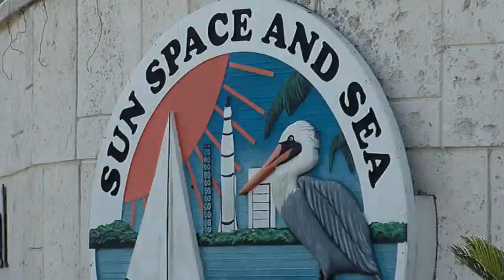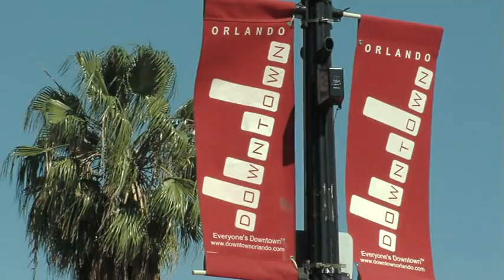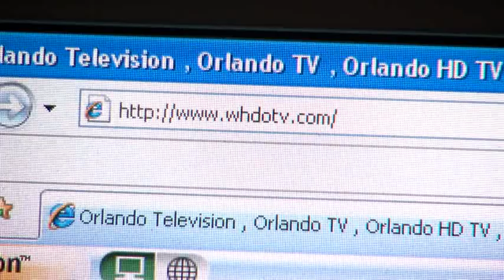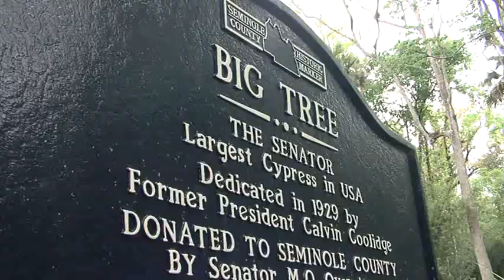New Local Station Preview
Introducing a brand new kind of local television station. It's truly local independent programming at its best. All Original. All Local. And All in High Definition!